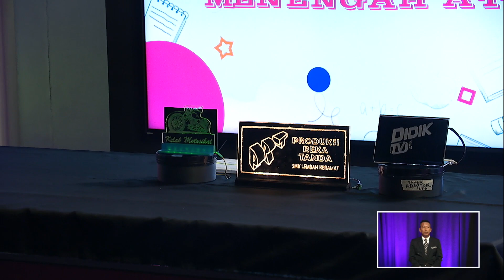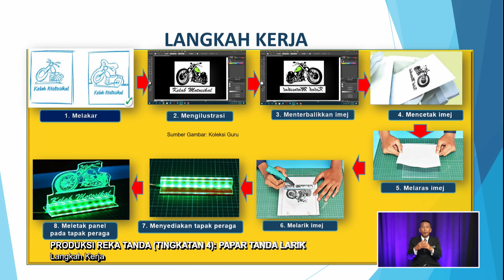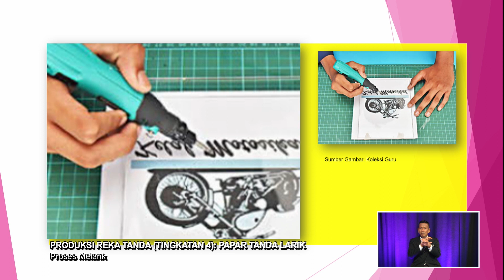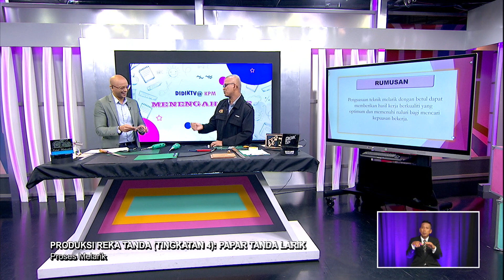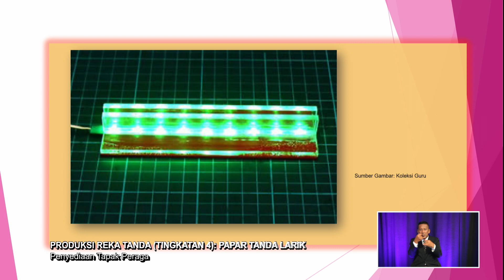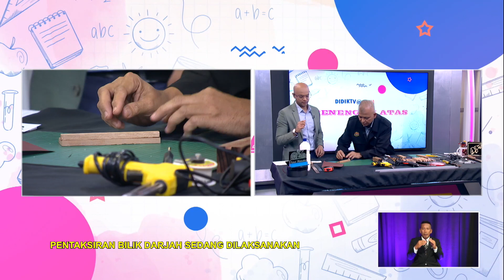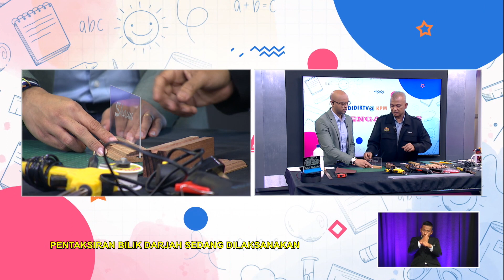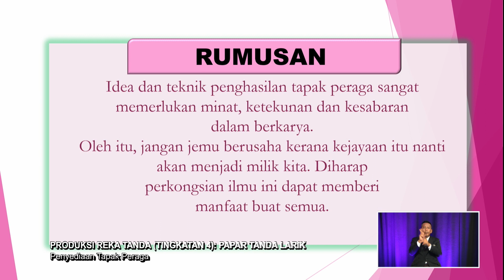MENENGAH ATAS 2022 Q3 Q4 EP 62 PRODUKSI REKA TINGKATAN 4 TANDA PAPAR TANDA LARIK